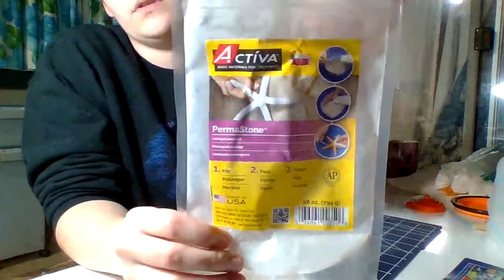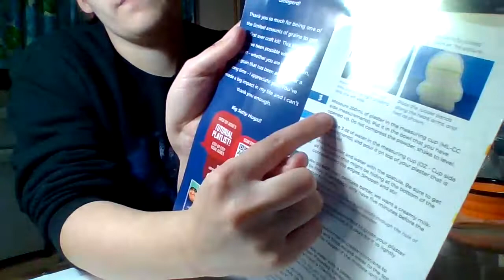Not Another Crap Kit By NerdECrafter - Making the figure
In this video I make the plaster figure using the exclusive silicone mold from Nerdebox
Please comment some ideas of what I can do with my four figures.